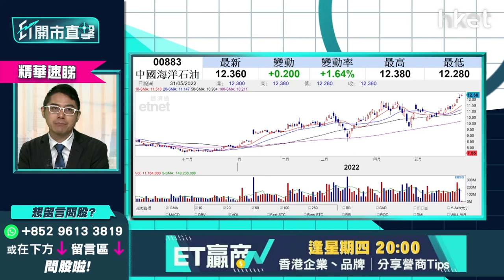【ET開市直擊】（精華）中海油883破頂 聶振邦：如符合呢個條件 今季可上望15元